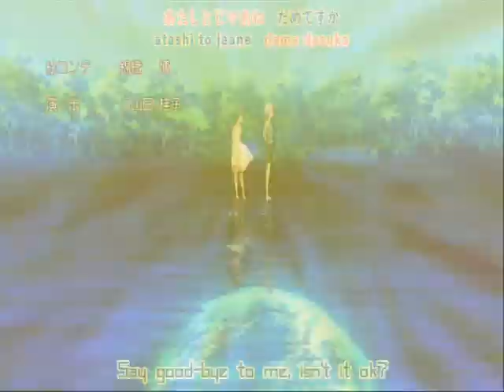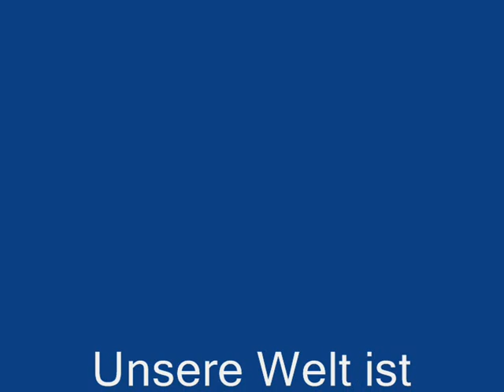Unsere Welt ist Anime amv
Das ist meine 2. Animemix AMV. Ich wünsche euch viel Spaß dabei. Mein Nick auf Myvideo ist Kuroinu.^^ Über Kommentare und Bewertungen würde ich mich freuen.
Benutzte Anime:
Naruto
Inuyasha
Pokemon
DN Angel
Vampire Knight
Digimon
Ouran High School Host Club
One Piece
Chrono Crusade
Fullmetal Alchemist
.hack
Wolfs Rain
Shaman King
Detektiv Conan
Hikaru no Go
Peacemaker Kurogane